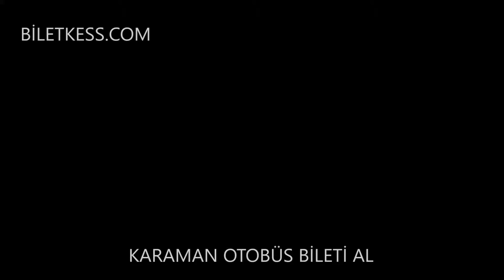KARAMAN OTOBÜS BİLETİ AL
Karaman otobüs bileti al

Karaman ilimiz İç Anadolu Bölgesinin güneyinde Konya ve içel Antalya illeri arasına kurulmuş bir ticaret, kültür ve sanat merkezlerimizdendir. M.Ö 8000′ den itibaren boşaltılan Karaman ve yöresi, yeraltı zenginlikleri ve mağaraları ile inanç merkezi turist çekme özelliğini yanı sıra yeşillik alanları ve doğal güzellikleri ile çeşitli tarihi dokusunu yansıtan el sanatları örnekleri ile de ziyaretçilerini büyülemeye devam etmektedir şehrimize seyahat etmek güzelliklerini görebilmek için yapmanız gereken sitesine girerek kredi kartınız ile ucuz biletler almak olacaktır Karaman şehrimize giden otobüs firmalarımız şunlardır; Anamur Zafer otobüs bileti, Has Turizm otobüs bileti, Isparta Petrol Turizm otobüs bileti, Kamil Koç otobüs bileti, Kontur Konya otobüs bileti, Lüks Ereğli otobüs bileti, Köksallar Metro Turizm otobüs bileti, Özkaymak Turizm otobüs bileti, Şimşek Seyahat otobüs bileti biletlerinden herhangi birini alarak Karaman şehrimize ziyaret edebilirsiniz. biletkess.com sitemiz sayesinde gittiğiniz ilde sizlere Otel rezervasyonu ve Kiralık arabalar gibi imkanlar sunmaktayız firmalarımız bünyesindeki otobüsler 2+1 ve 2+2 koltuk sayıları ile sizler için tasarlanmış olup konforunuzun en yüksek düzeye çıkarma imkanına sahiptir.Otobüslerimizde bulunan kablosuz internet,Televizyon,Radyo gibi hizmet araçları sizlerin vakitlerinizi geçirmeniz adına yapılmıştır.Karaman iline komşu illerden de yolculuk yapma şansına sahipsiniz yapmanız gereken tek şey sitesinden karaman şehrine komşu iller den biletinizi alıp karaman şehrine yolculuk yapmak olacaktır işte karaman şehrine komşu iller şunlardır; Konya otobüs bileti,Mersin otobüs bileti,Antalya otobüs biletlerinden herhangi birini temin ederek Karaman iline seyahat edebilirisiniz.Karaman iline yolculuk yaptığınız taktirde karaman ilinde bulunan Ermenek Vadisi ve Manazan Mağaralarını görmeden Karaman ilinden gelmemenizi tavsiye ederiz sitesine mobil cihazlarınız ile ziyaret edebilirsiniz ucuz biletlerinizi kredi kartınız ile alarak seyahat etme şansına sahipsiniz.